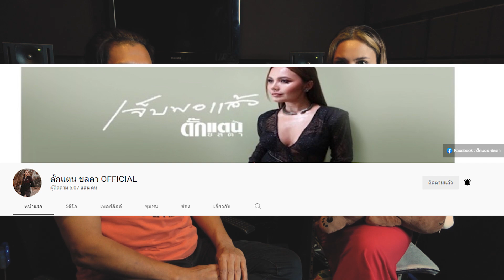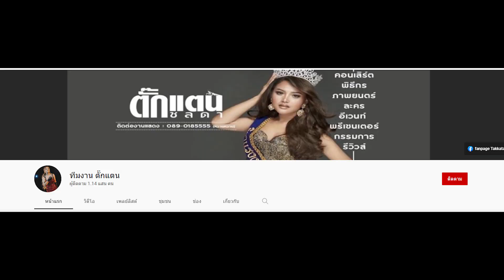ความหมายของเพลง หัวใจหลังดวงจันทร์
ติดตามทางแฟจเพจได้ที่
เพจ : นักร้องสาวขวัญใจแฟนๆ

สั่งสวย สั่งแซ่บ สั่งสินค้าของตั๊กแตน ชลดา

สั่งสินค้าทางไลน์

เพจตั๊กแตน ชลดา ทำมาค้าขาย

สั่งสินค้าเก็บเงินปลายทาง ร้านจริงมีเท่านี้นะคะ
🟠Lazada🟠